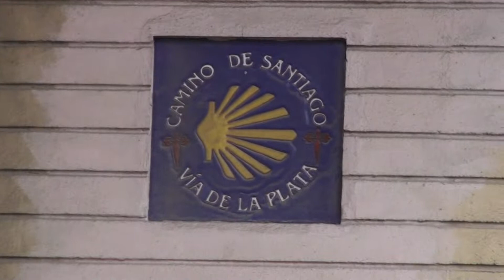Plata YT 1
Sevilla